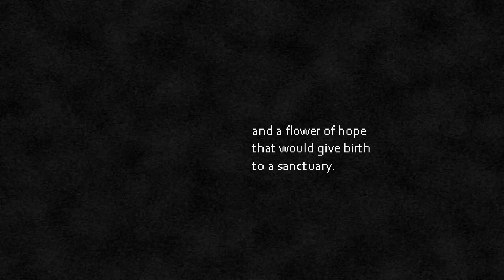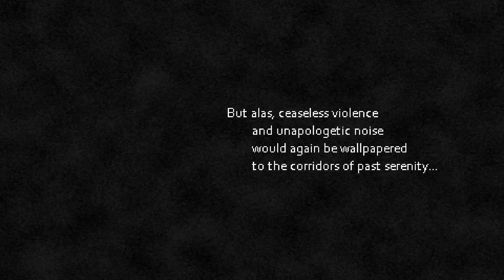Post Void 🎮 Let's Play 🎮 - Another Move Or Die? Replenish The Precious Juice!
The Outro Music is Sergei Mantis - Sea Breeze Opening and Opening is America Yeah.

0:00 Opening
0:07 Tutorial
2:16 Act 1
16:34 Act 2